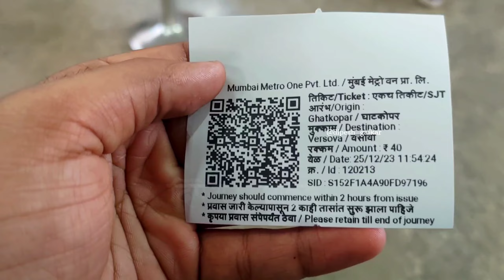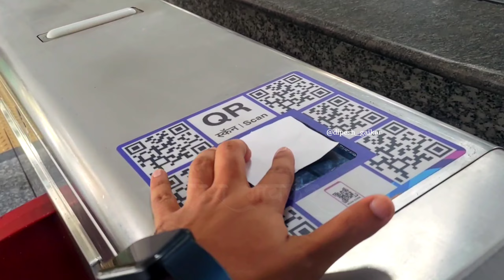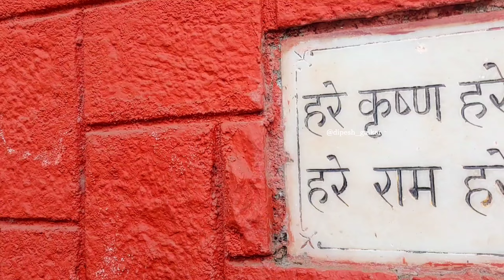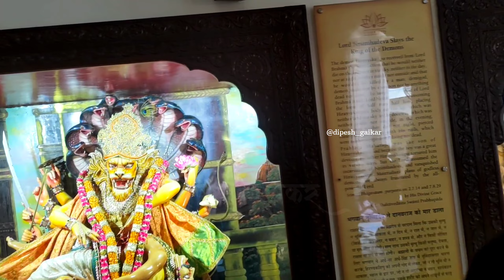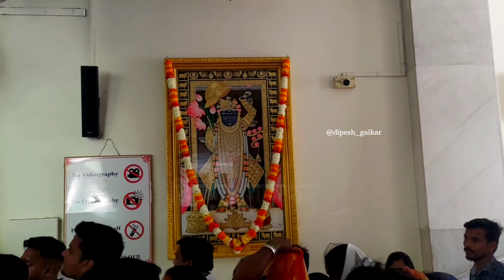Iskon Temple Juhu-Mumbai | How to visit Iskon Mandir Juhu | Vlog - 14 | Hare Krishna Hare Rama 🕉️🌺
How to visit Iskon Mandir Juhu 🎟️🚇🚅🚕🚏
By Train      • Thane to Dadar
                    • Dadar to Juhu [Nearest Railway Station
                      Santacruz, Andheri and Vile Parle]

By Train + Metro    • Thane to Ghatkopar
                                 • Ghatkopar to DN Nagar/Andheri

After reaching the nearest station you can catch a Rickshaw which costs approx. ₹50 on meter charges

Welcome to our Dipesh Gaikar DG_Edits channel! 🙏
Join us as we embark on a spiritual journey to the renowned ISKCON Temple in Juhu, Mumbai. Discover the serenity and beauty of this sacred place of worship, nestled in the heart of bustling Mumbai. In our videos, we'll provide you with all the information you need to plan your visit to ISKCON Mandir Juhu, from transportation tips to temple etiquette. Whether you're seeking solace, spiritual enlightenment, or simply a peaceful retreat from the city's hustle and bustle, ISKCON Temple Juhu offers a sanctuary for all. Hare Krishna! 🌺🕉️